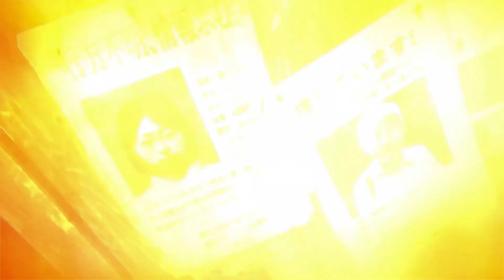Hollow Cocoon - Demo Gameplay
"Trapped in a cocoon, the silkworm weaves her final dream." Hollow Cocoon is a first-person horror adventure game set in 1980s Japan. Immerse yourself in meticulously recreated environments as you venture into the depths of unspeakable horrors that await you.